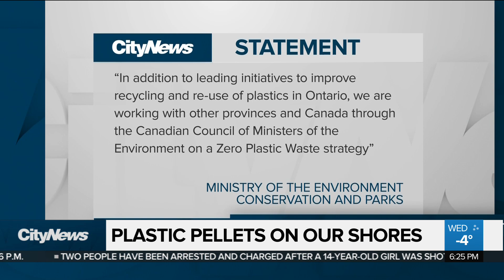Plastic pellet pollution on our shores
Canada has already banned microbeads - but plastic pellets called "nurdles" are still on the loose. Mark McAllister finds them on the shores of Lake Ontario, and talks to the researcher working with industries to stop it.